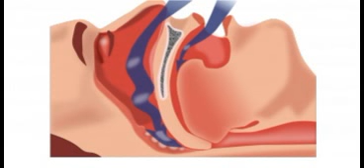Cambodia Health News Today​, Khmer Health News, ជម្ងឺស្រម៉ុក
Cambodia Health News Today​
 Khmer Health News
ជម្ងឺស្រម៉ុក